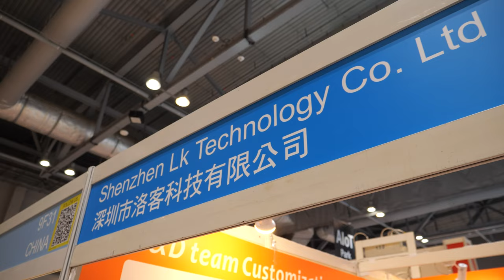LK Technology shows Smart Bike Helmet, Wireless Coffee Mug, Versatile Car Accessory at HK Fair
LK Technology's innovative products, including a smart bicycle helmet, a wireless charging coffee mug, and a versatile car accessory. The host, Eva, speaks with a representative from the company who showcases the various features of these products.

First, they discuss the smart bicycle helmet, which features a signal light that is triggered by the rider's head movement. The helmet is also compatible with any other helmet due to its velcro feature, and the price is reasonable. Eva then asks about other products, and the representative introduces a new model of a coffee mug that can adjust to different temperatures, has a built-in battery, and is wireless charging compatible. The company also offers a smaller, cheaper version of the mug and a warmer coffee cup made of ceramic.

Additionally, they discuss a toothbrush with a power adjuster and a versatile car accessory that can be used for charging devices, as well as a Bluetooth speaker. The representative mentions that all of their products are designed in-house, and their brand is called Nikoi.

Throughout the video, Eva and the representative discuss the functionality and design of these innovative products. They also touch on the popularity of the company's offerings and its 10-year history in research and development. Overall, the video provides an insightful look into the innovative products of LK Technology and the company's dedication to design and research.

filmed at Hong Kong Sourcing Fair Mobile Electronics GlobalSources Spring 2023 in Hong Kong